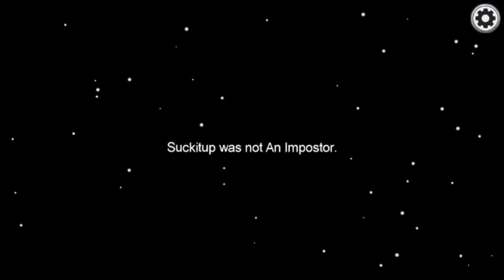The Among Us Experience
when you among us